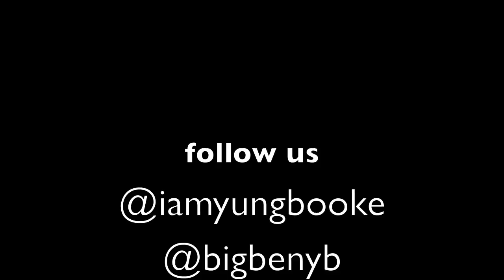BIG BEN iMOB4REAL "Broke Again" Ft. Doobie, Mercy, Yung Booke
ARTIST: BIG BEN iMOB4REAL
FEATURING: Doobie, Mercy, Yung Booke
SONG: "UGK"
BPM:
ALBUM: 2FOR1 RELOADED
LABEL: M.O.E. Music Group.